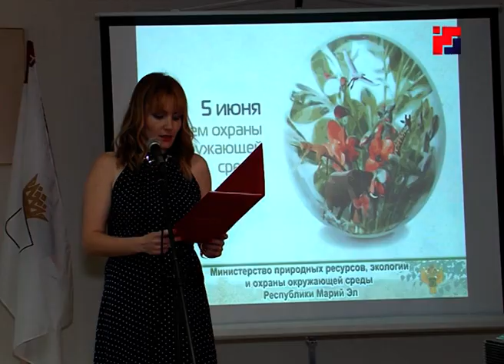В России сегодня также отмечается День эколога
Среда обитания – то, от чего напрямую зависит наше здоровье, экономическое процветание и качество жизни. Всемирный день окружающей среды отмечается 5 июня более чем в сотне стран мира, и Россия не исключение. Эта дата объединяет всех, кому не безразлично будущее нашей планеты.  В России сегодня также отмечается День эколога.